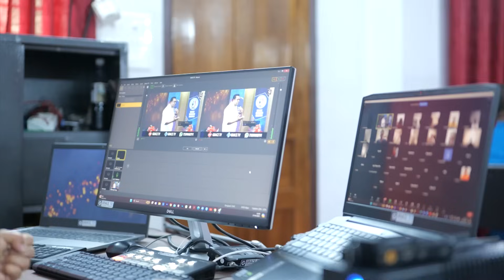Are you in a state where you can't hold back at all? Then don't worry, there is a solution!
ഒട്ടും പിടിച്ചുനില്‍ക്കാന്‍ പറ്റാത്ത അവസ്ഥയാണോ നിങ്ങളുടെത് ? എങ്കില്‍ വിഷമിക്കേണ്ട,ഒരു വിടുതലുണ്ട്.!

💳 𝗦𝗨𝗣𝗣𝗢𝗥𝗧 𝗢𝗨𝗥 𝗠𝗜𝗡𝗜𝗦𝗧𝗥𝗬:
ഈ മിനിസ്ട്രിയെ സാമ്പത്തികമായി സഹായിക്കുവാന്‍ ആഗ്രഹിക്കുന്നവര്‍ ഇന്നുതന്നെ വിളിക്കുക
💳 𝗦𝗨𝗣𝗣𝗢𝗥𝗧 𝗢𝗨𝗥 𝗠𝗜𝗡𝗜𝗦𝗧𝗥𝗬:
🔸A/c Name : RENNY JOHN
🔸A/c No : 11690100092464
🔸Bank : FEDERAL  BANK
🔸Branch : PURAMATTOM
🔸IFSC / FDRL0001169

Pr. Renny Edaparambil | GRACE TV